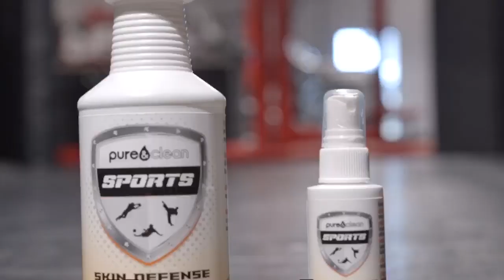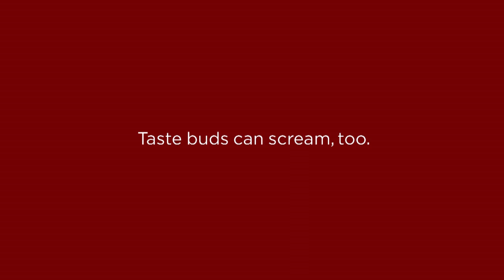Global Wrestling News - September 15, 2017